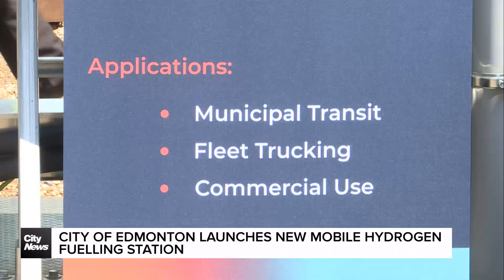Edmonton launches new mobile hydrogen fuel station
The City of Edmonton, with Azolla Hydrogen and other project partners, launched the new mobile hydrogen fuelling station after the last commercial fuel station closed down in April. Our Leo Cruzat reports.